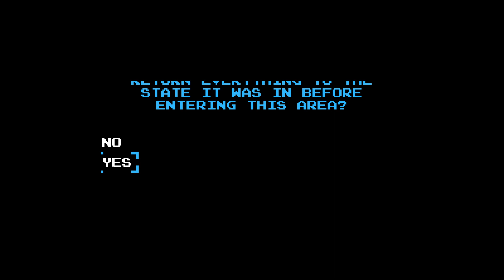Shovel Knight: Specter Of Torment - Tower Of Fate: Entrance